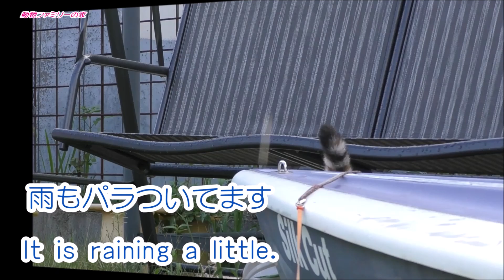Rabbit and cat 予約配信分です8月23日後編【動物ファミリーの家】